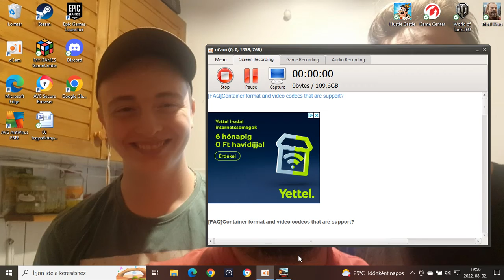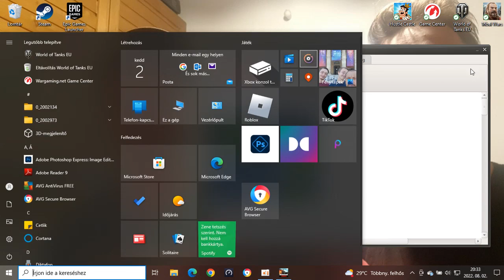Modern Tanks / Egy fajta zászlós Tankra mentem :) /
Csak egy fajta Zászlókra mentem ha tudtam aki tudja melyik az írja meg komentbe